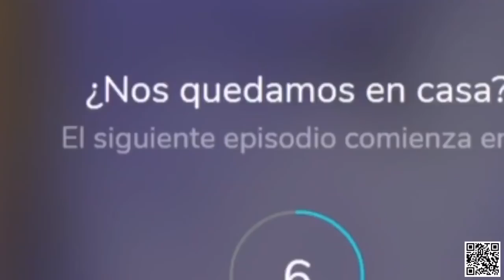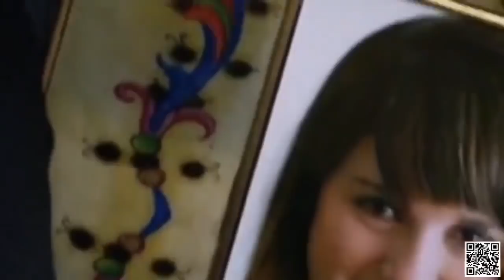Una Familia de Diez 2022 " Se va, se va, ¿se fue? " ( Parte 2 )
Vecinos - xxx | Temporada 11 | Distrito Comedia - Completo HD
Vecinos - Capitulo 1 - xxx | Temporada 11 | Distrito Comedia - Completo HD

Vecinos Temporada 11
Vecinos Temporada 11
Vecinos Temporada 11
Vecinos Temporada 10

Vecinos
La Familia P. Luche
La Familia Peluche
Distrito Comedia
Nosotros los guapos
40 y 20
Mi querida herencia
una familia de diez
una familia de 10